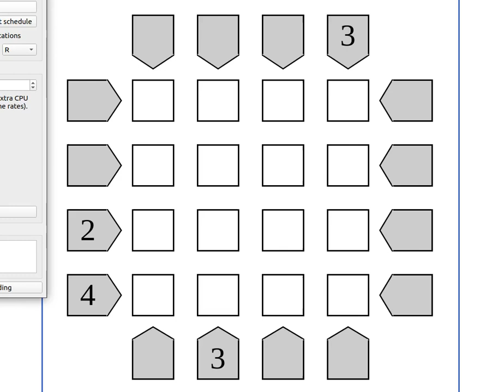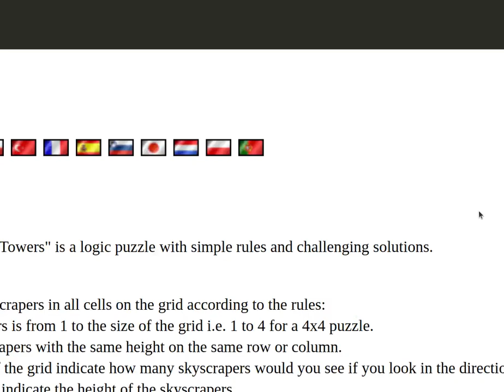skyscraper puzzle 4x4 normal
Watch me solve (unedited)